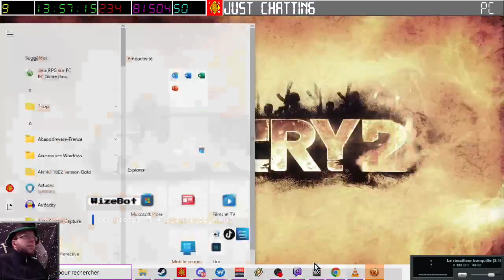[16-12-2023] Farcry 2 (part 1) [LSDN]